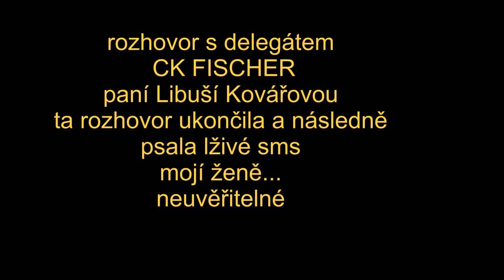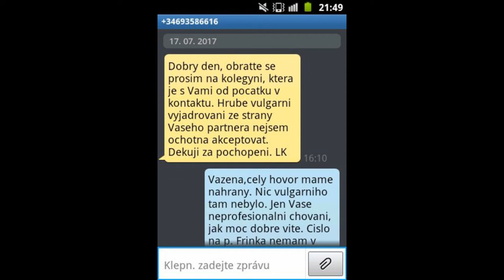Rozhovor s paní Kovářovou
Delegát CK FISCHER paní Libuše Kovářová v akci.
Cestovní kancelář Fischer se o vás postará.